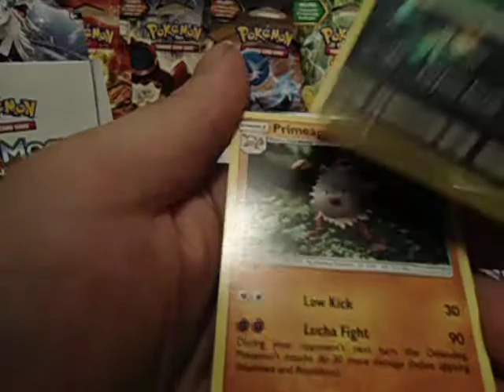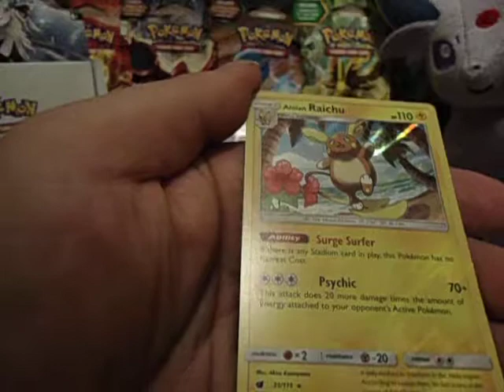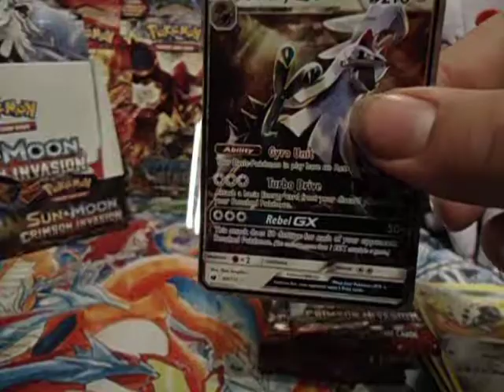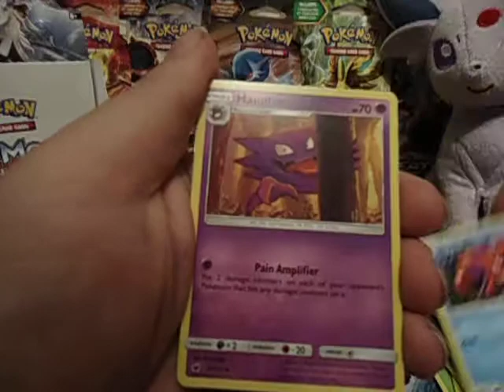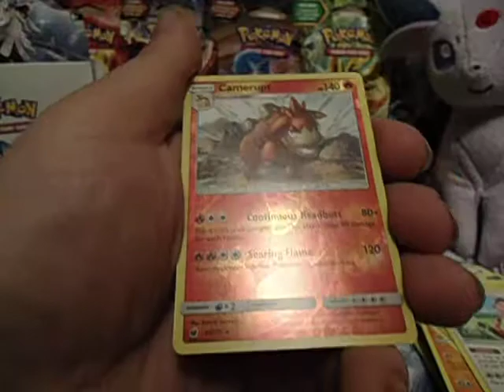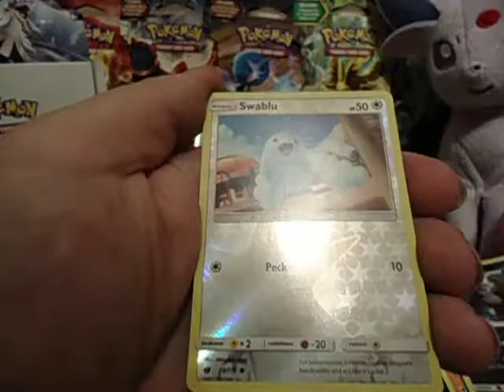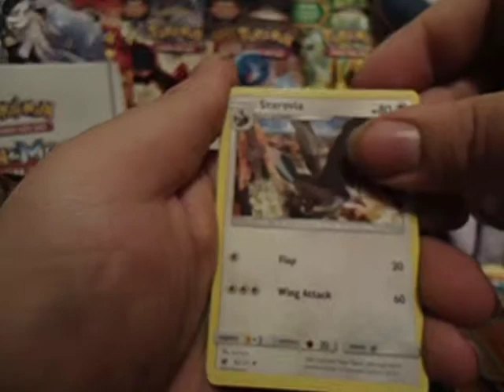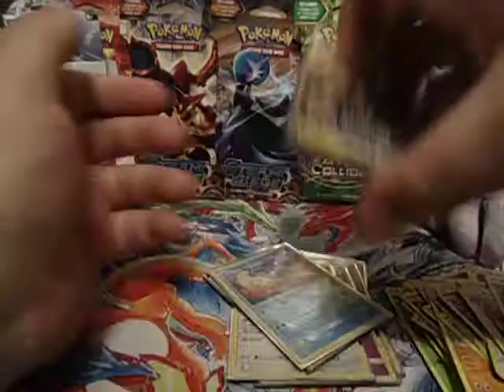OPENING A CRIMSON INVASION BOOSTER BOX PART 4